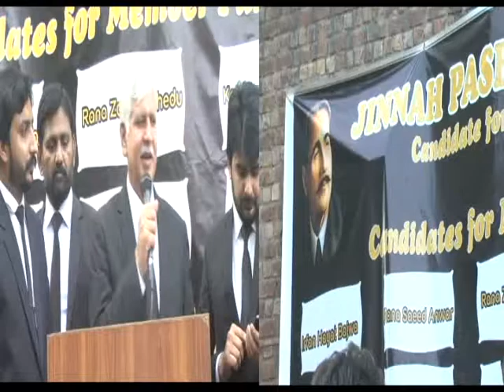Punjab Bar Council 2020 k election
پاسبان لاء فورم کی جانب سے پروگرام کا انعقاد کیا گیا